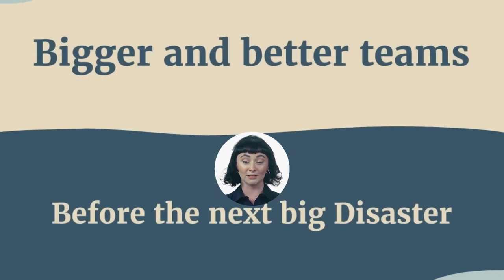Inergency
And since we want to grow our impact, we have interest to highlight the contribution of a leader like yourself,so please kindly save our email address, and add me to your calendar so we can have a 15-minute conversation and see how we can help each other.
egreenews edisaster inergency lancerobertson naturaldisaster emergencyresponse For more information about Natural disaster and to learn about climate change tecnologies on the web at inergency.com or egreenews.com